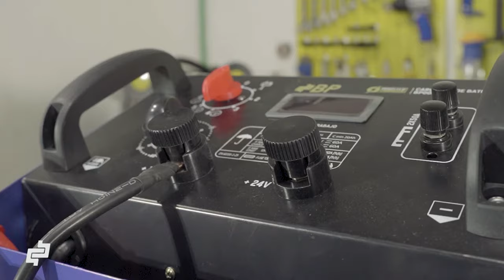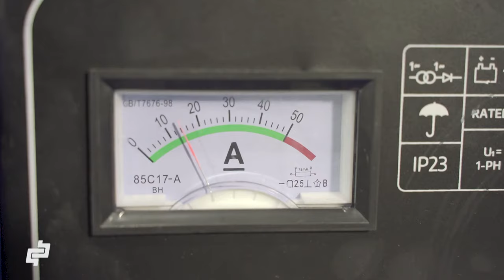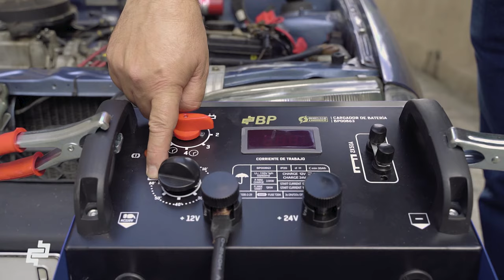CARGADORES DE BATERIA BP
Los cargadores BP reúnen en un solo equipo varias funciones:
Comprobación del estado de carga de la batería, Carga Lenta, Carga rápida (3 posiciones de carga) y en los modelos 250 y 650 cuentan con la función adicional de arrancador. En el modelo 650 cuenta con un temporizador para programar la carga de la batería para un trabajo efectivo.
Todos los modelos brindan 12V y 24V para baterías acido-plomo. Cuentan con un fusible para protección del equipo. Fácil de movilizar y almacenar.
Brindamos un año de garantía contra daños de fabrica o daños de material